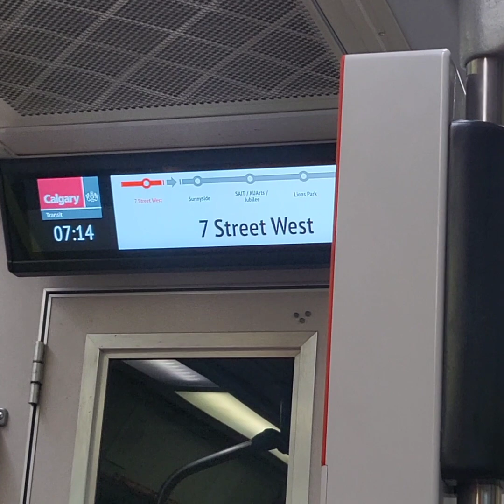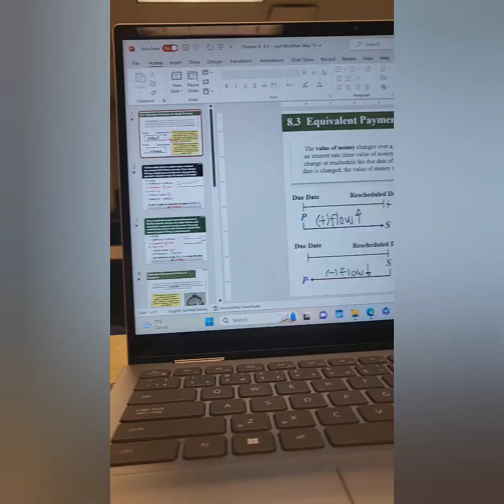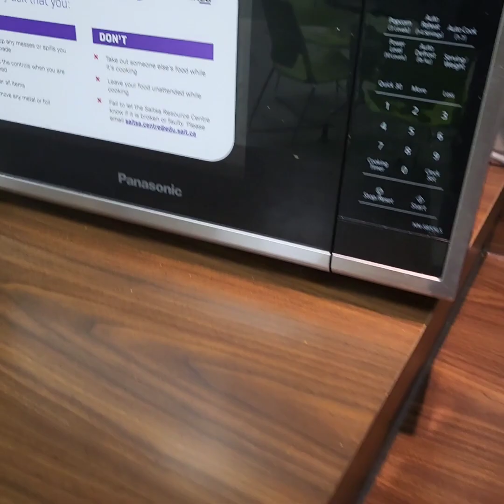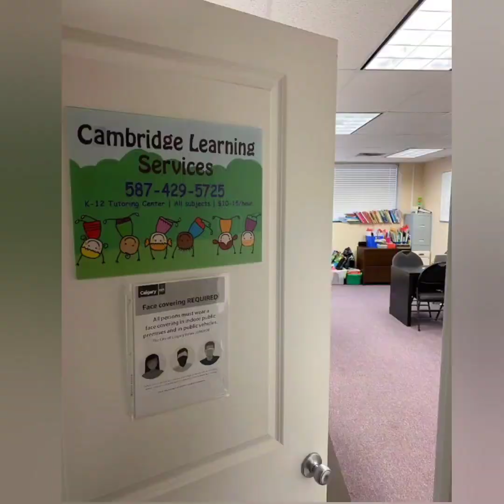A Day in My Life Vlog | International Student | SAIT Polytechnic College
Hi everyone!

This is Lorie, I hope you're all doing well. Sharing my new day routine here in Canada as an international student. Totally felt different but I'm glad I am going through this new journey.

Love,
Lorie